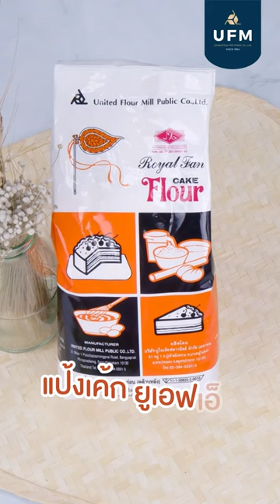ใกล้เทศกาลสงกรานต์แบบนี้มาส่งความสุขด้วยเมนู "เค้กพวงมาลัย" กันเถอะ 💦